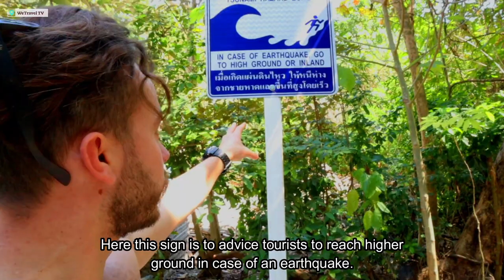Hong Islands Tour by Speedboat Krabi, Thailand - STUNNING LAGOON and Amazing Views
You have to try this tour when visiting Krabi. In this video we did the Hong Islands Tour by speedboat Krabi, Thailand. A six hour trip to 3 amazing islands. Hong, Lading and Pakbia islands.

We visited the stunning lagoon of Hong island. This lagoon was one of the most beautiful place I visited in Thailand. Had lunch at Lading island and met the first wild monkey at Pakbia.

This tour costs around 35-40 euro and it includes, transport from your hotel to Ao Nang Pier, tour by a speedboat, lunch, snacks and drinks.

Alcohol is not allowed at any of the 3 islands as they're National Parks. Flying a drone is also prohibited.

TIP: I would highly recommend NOT to do this tour on a long-tail boat. On a hot day, you could sunburn as those boats move very slowly.

This video was recorded in Greek language and English subtitles have been added.